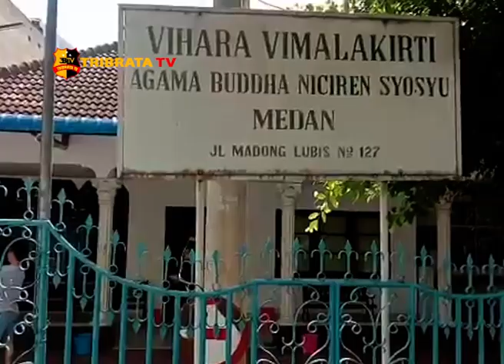PENYEMPROTAN DISINFEKTAN RUMAH IBADAH DI MEDAN KOTA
DIKOMANDOI  OLEH KANIT BINMAS POLSEK MEDAN KOTA IPDA KASMIR  DAN JUGA TURUT DIDAMPINGI SEORANG PERSONILNYA BRIPKA RULI  YANG JUGA MERUPAKAN PERSONIL BABINKANTIBMAS PANDAU HULU 1
 PARA PETUGAS KEPOLISIAN MELAKUKAN PENYEMPROTAN DISIFEKTAN DISELURUH RUANGAN DAN HALAMAN VIHARA VIMALAKIRTI YANG BERADA DIJALAN MADONG LUBIS  NOMOR 127. KELURAHAN PANDAU HULU 1 KECAMATAN MEDAN KOTA